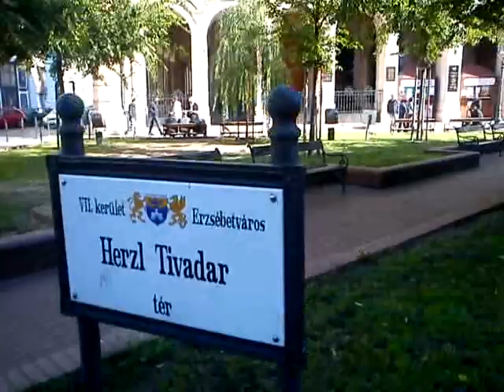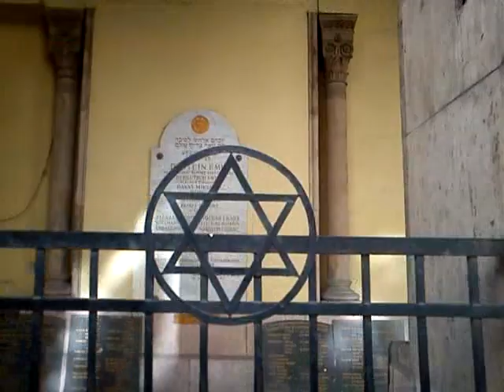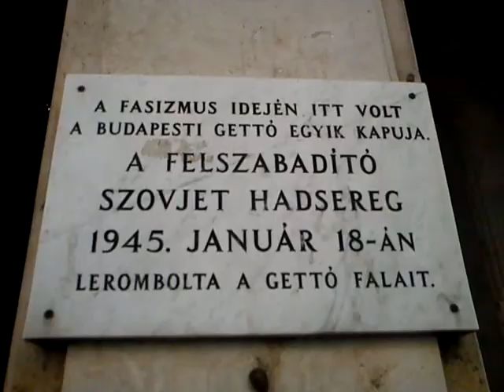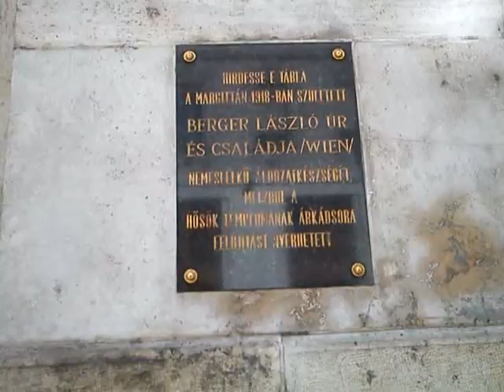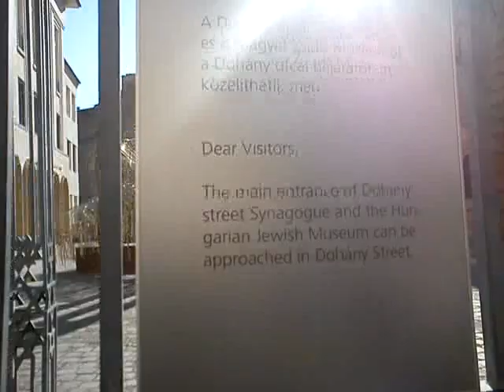Wielka Synagoga w Budapeszcie [15.10.11]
Nagy Zsinagóga jest największą synagogą w Europie i drugą największą na świecie, po synagodze Emanu-El w Nowym Jorku. Może pomieścić 3000 wiernych. Ma 75 metrów długości i 27 metrów szerokości, została zbudowana w latach 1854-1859 w stylu mauretańskim.Budynek zaprojektował Ludwig Förster, a wnętrza Frigyes Feszl. W synagodze na organach grali m.in Franciszek Liszt oraz Camille Saint-Saëns. Większą część budynku wysadzono w powietrze jeszcze przed wybuchem wojny. Odbudowana w 1996 r.